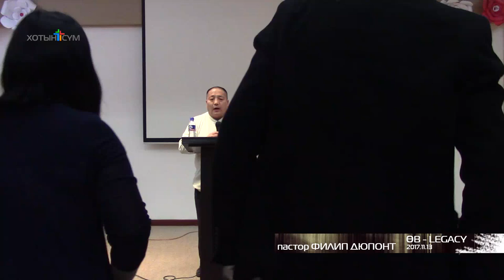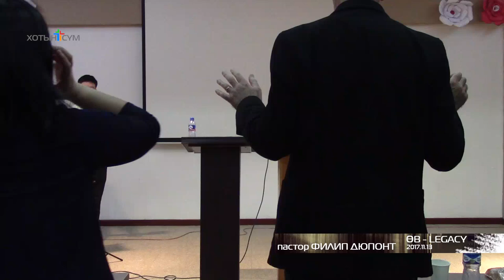ӨВ /2017 он 11-р сар 13/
Legacy Nov 13, 2017
пастор Филип Дюпонт
Хотын сүм